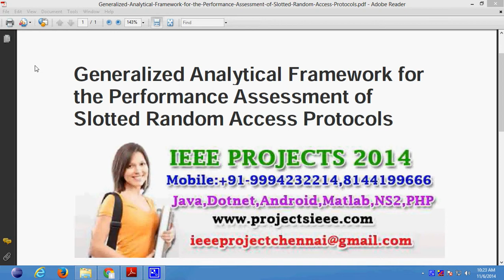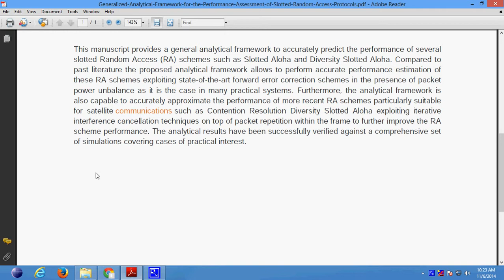Generalized Analytical Framework for the Performance Assessment of Slotted Random Access Protocols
Support:
Projects Code
Documentation
PPT
Projects Video File
Projects Explanation
Teamviewer Support